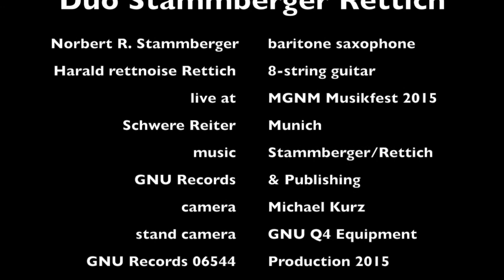Duo Rettnoise Stammberger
Duo Harald Rettich aka Rettnoise, 8 string guitar, Norbert Stammberger, bariton sax.
Live at Schwere Reiter Munich March 28th 2015